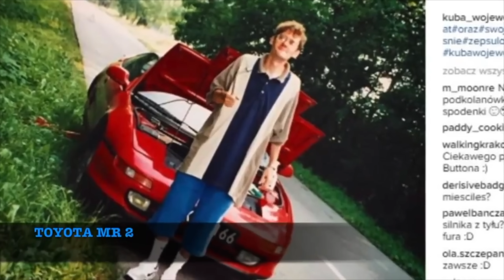⛔️ TOP 10 NAJDROŻSZE SAMOCHODY POLSKICH GWIAZD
Witajcie w kolejnym zestawieniu topowych samochodow znanych gwiazd. Dzisiaj przedstawie wam 10 samochodow , dziesiecu znanych celebrytow z polski. Zatem rozsciaccie sie wygodnie i zbieramy sie do ogladania

┌───🤖Godziny i dni STREAMÓW🤖
 Piątki : 18:00 - 20:00
 Soboty : 18:00 - 20:00

 Piątki : 20:00 - 24:00
 Soboty : 20:00 - 24:00
 Niedziele : 18:00 - 24:00

👻 Snapchat➛ gdzietaniej
📷 Instagram➛ gdzietaniej